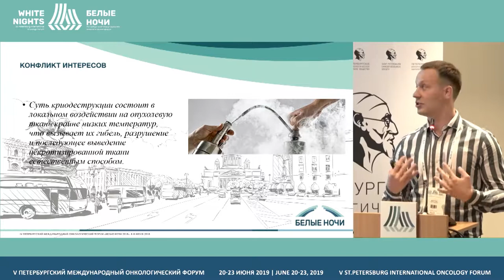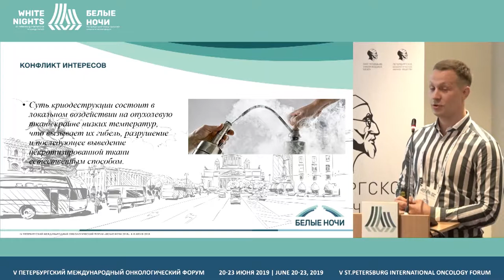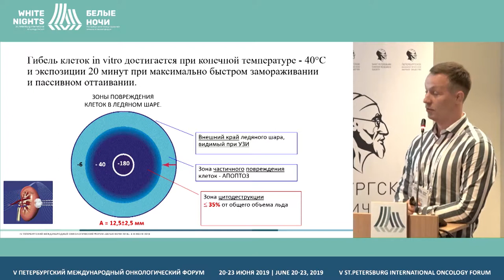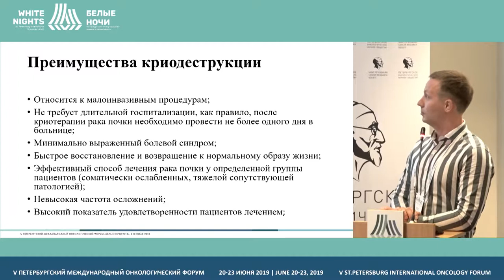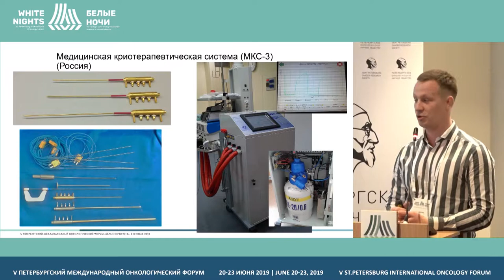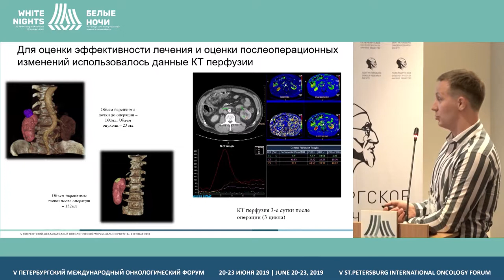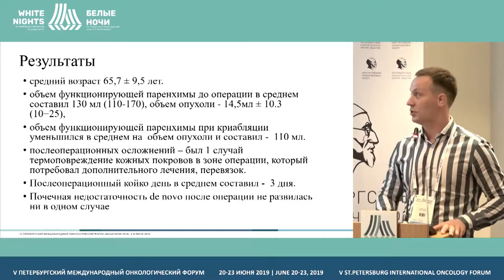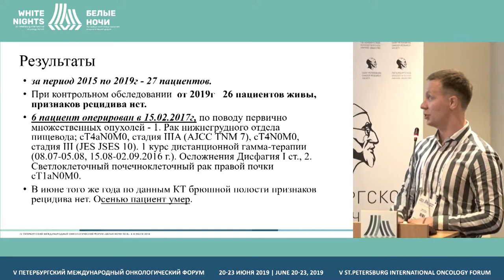Отдаленные результаты криогенного лечения больных с рецидивами рака кожи головы (Щекутеев Н.А.)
Щекутеев Никита Андреевич, ФГБУ "НМИЦ онкологии им.Н.Н. Петрова" Минздрава России